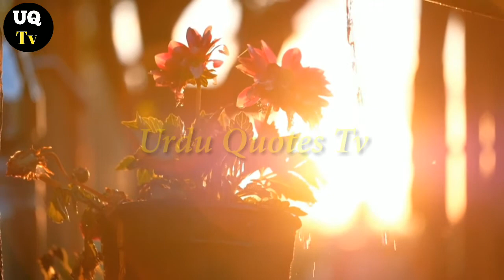Zindagi tab say bhoht asaan ho gai hia jab | Life Changing Quotes | Urdu Quotes Tv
✅Title

Zindagi tab say bhoht asaan ho gai hai jab | Life Changing Quotes | Love Quotes | Best line | Urdu Quotes Tv

Producer: Aamir Sohail
Presented By: Urdu Quotes Tv

✅Channel Detail

My name is Aamir Sohail and you are watching Urdu Quotes Tv.On this channel you will get video of poetry,Ghazal,Akwale Zarine,Urdu Quotes,Video of Hazrat Muhammad  Sallallahu Alaihi Wasallam's Video of Decree,Please subscribe to my channel Urdu Quotes TV and press the bell icon so that every new  video gets you time.Thankx